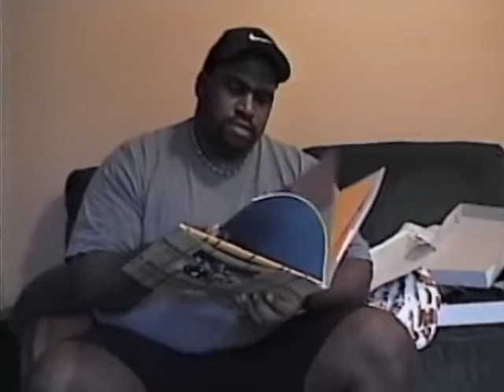2001 May to August